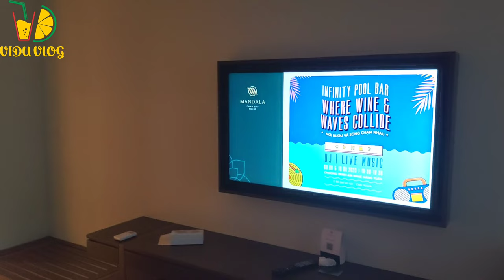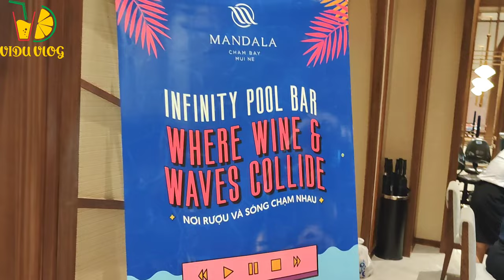Mandala New 5 Star Hotel At Phan Thiet Viet Nam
- Name / Tên : Mandala Hotel
- Address / Địa Chỉ : Phan Thiet - Viet Nam
- Evaluate / Đánh Giá : Good